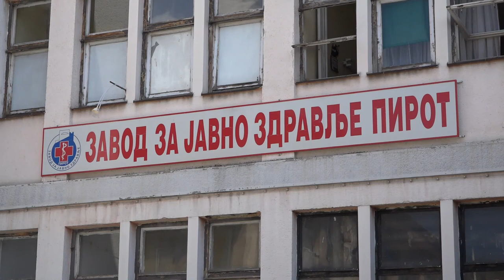POMOĆ SINDIKALNIH ORGANIZACIJA SVOJIM ČLANOVIMA